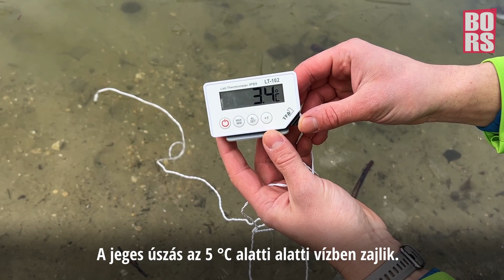Világbajnok jeges úszóval csobbantunk a 3 fokos vízben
Plavec Péter kétszeres világbajnok jegesúszó meghívására kipróbáltuk az extrém sportot Győrnél, a Mosoni-Dunában. Ő maga öt évvel ezelőtt csobbant először az igencsak hideg vízben. A jeges úszás az 5 °C alatti alatti vízben zajlik.